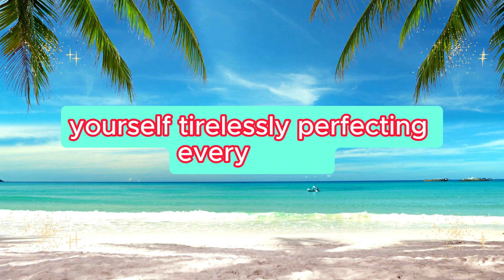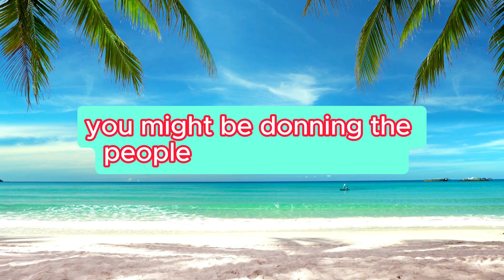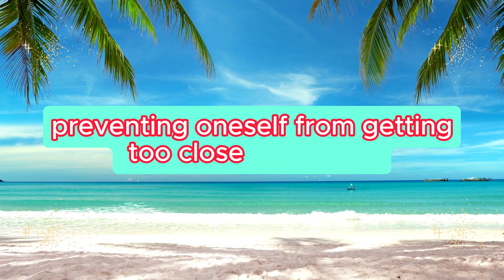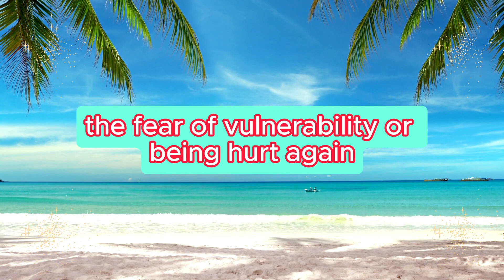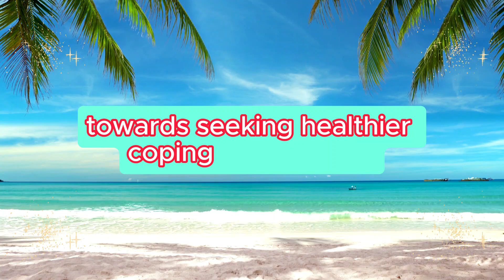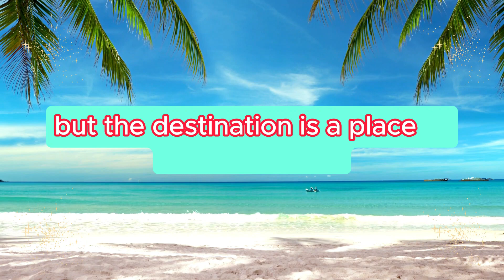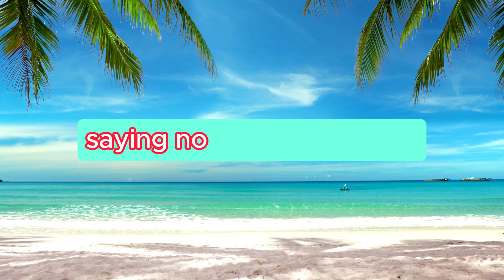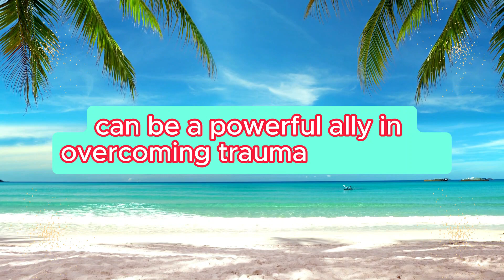🧠💔 Nine Negative Habits That Actually Reflect Your Trauma Response 💖😢 | Love Psychology says today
🧠💔 Nine Negative Habits That Actually Reflect Your Trauma Response 💖😢 | Love Psychology Says Today | Love Psychology Facts | Human Behaviour Psychology | Motivational Quotes